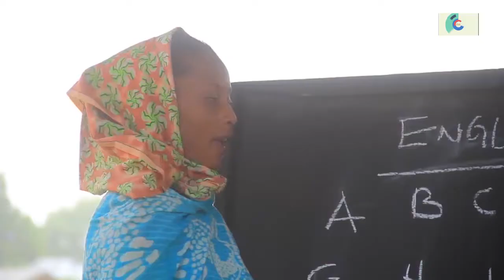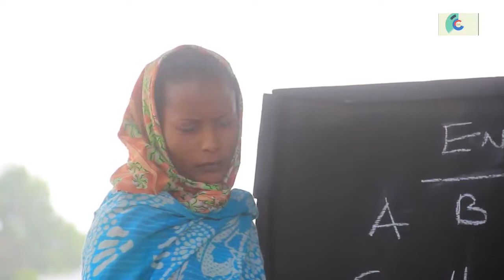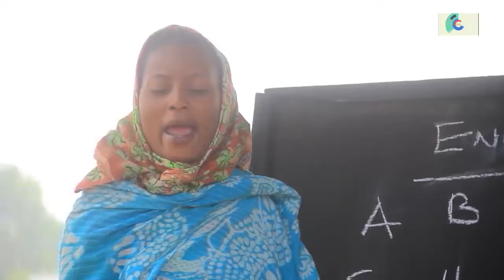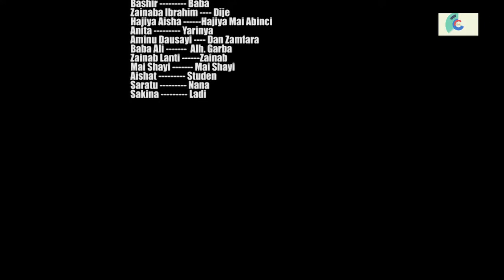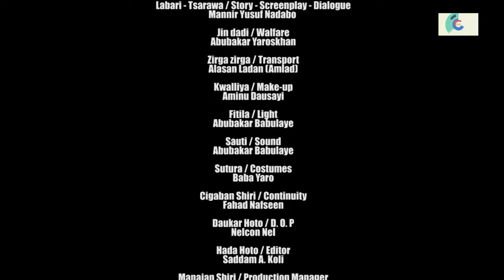duhun so (episode 1) latest hausa film Series 2020